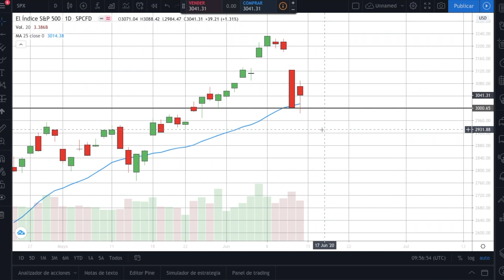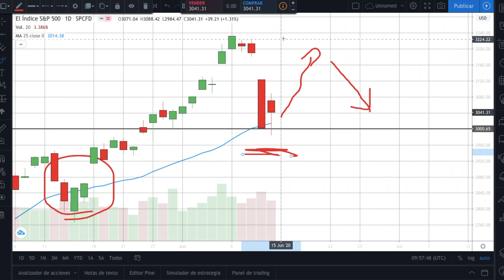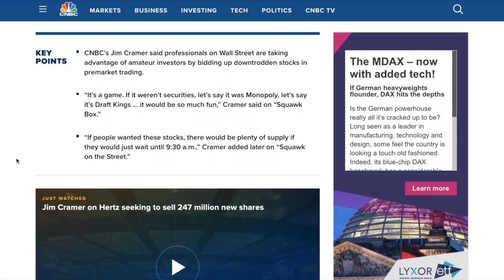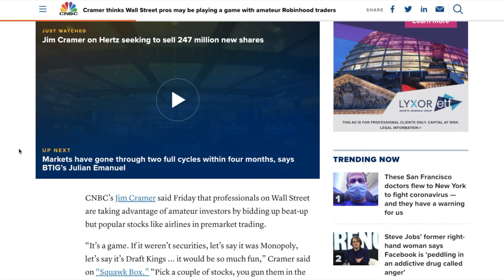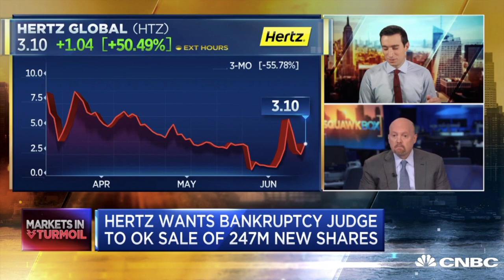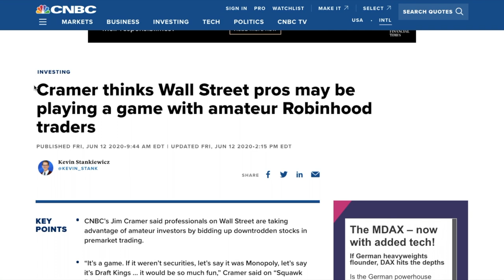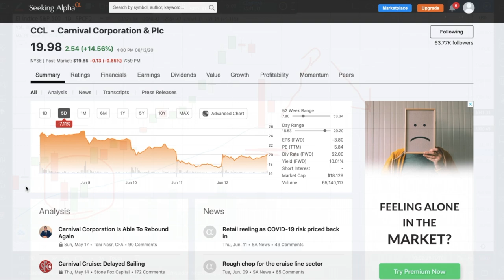Sunday Premarket #3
Sobre Tardes de Dinero: En este canal podrás seguir mis inversiones, mantenerte informado sobre todas las noticias relevantes para los mercados de valores y sobre todo aprender a ahorrar y organizar el dinero de forma que crezca.

Todo el contenido de este canal es de carácter educativo o de entretenimiento y las opiniones expresadas son personales. Antes de invertir su dinero haga sus propias investigaciones y asuma el riesgo de pérdida de su capital.